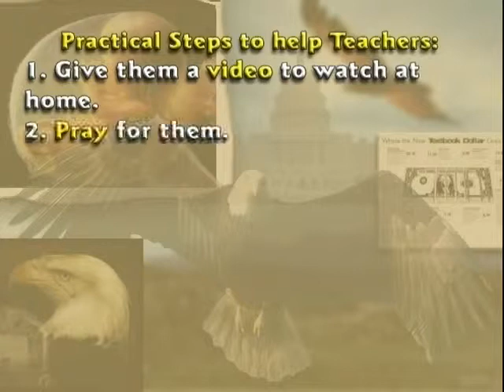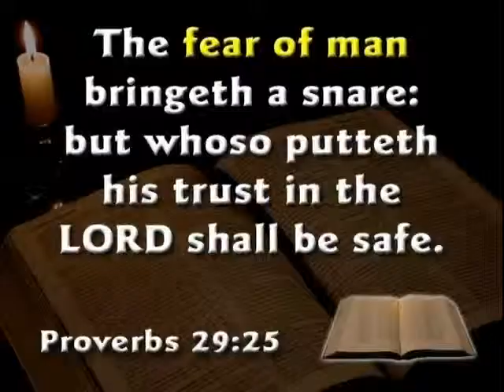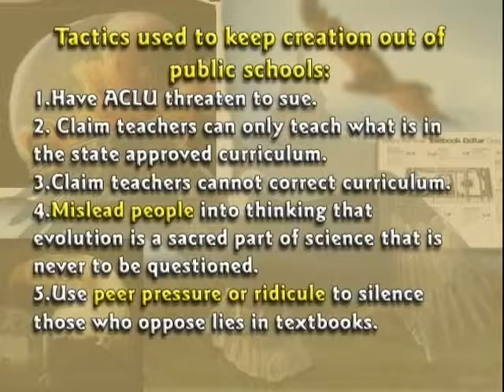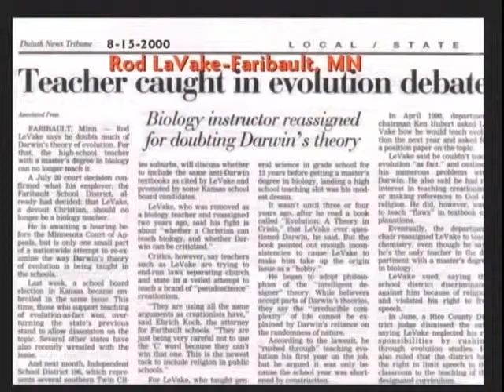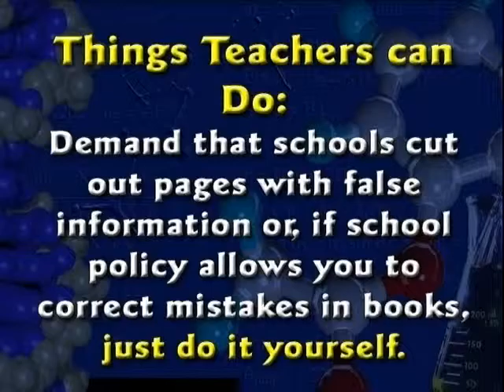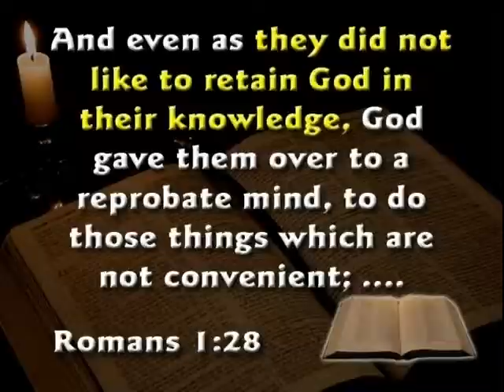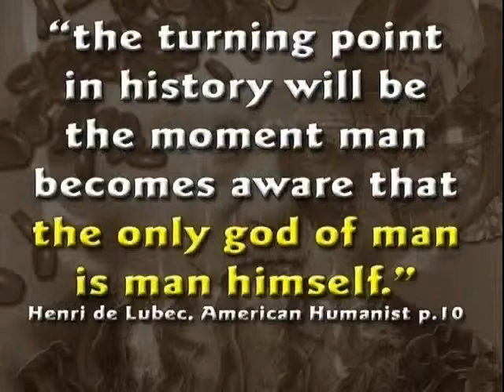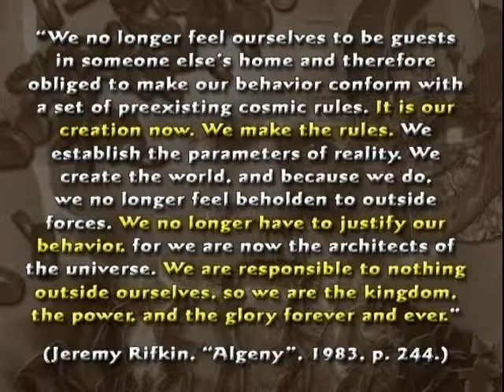Dr. Kent Hovind - DVD5 - Part6 - The Dangers Of Evolution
Romans 1:20-25